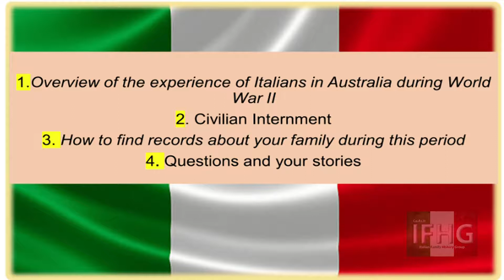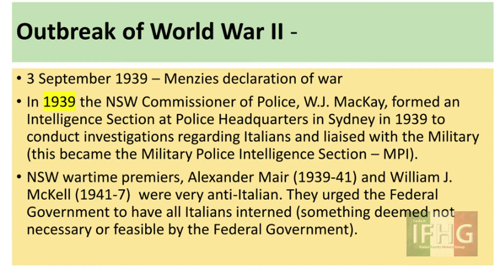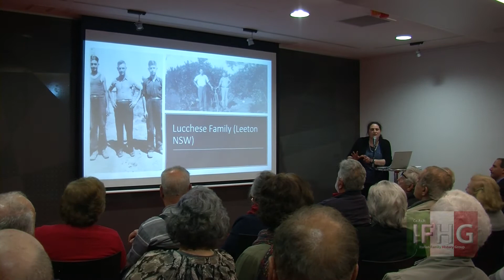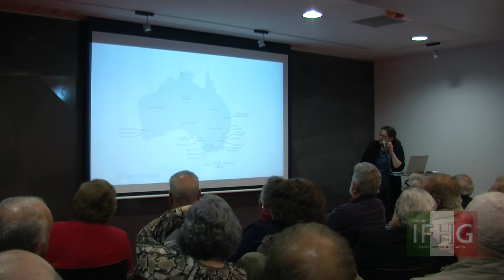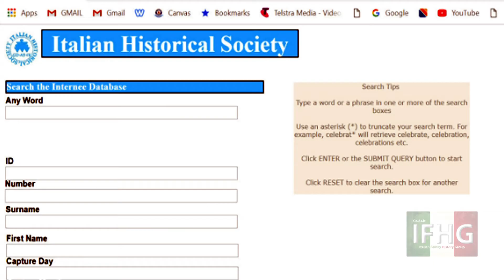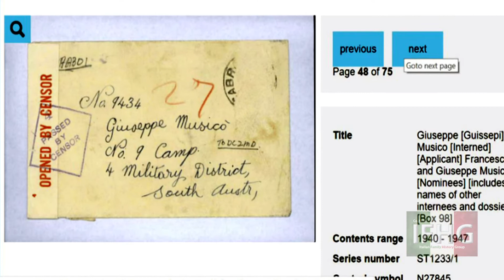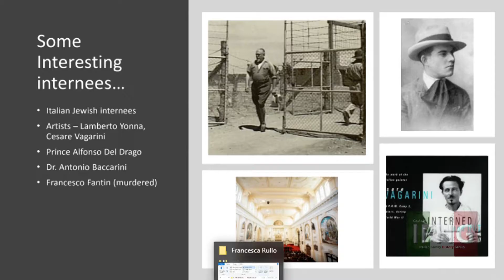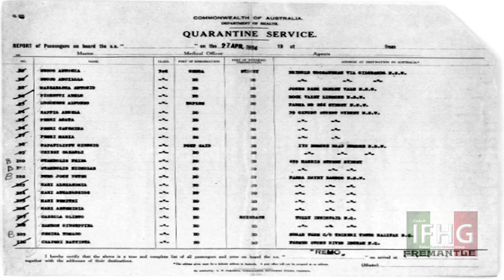Francesca Musico Rullo | 26 Sept 2018 | Co.As.It. Italian Family History Group